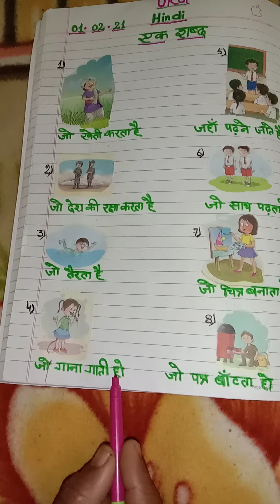Hindi UKG 01-02